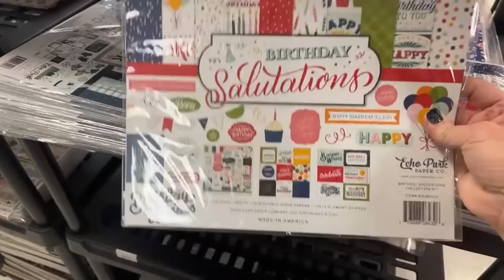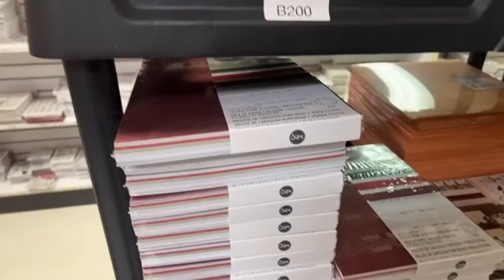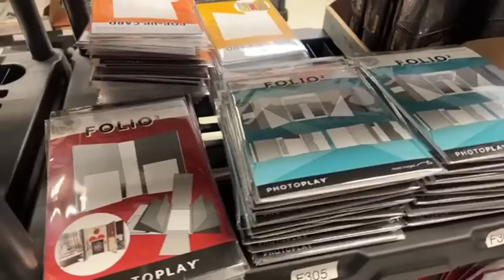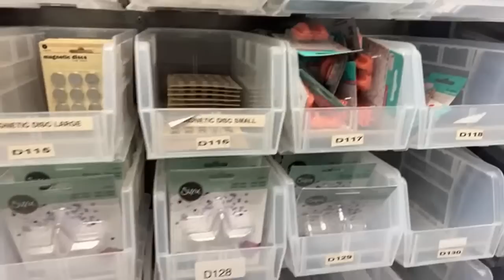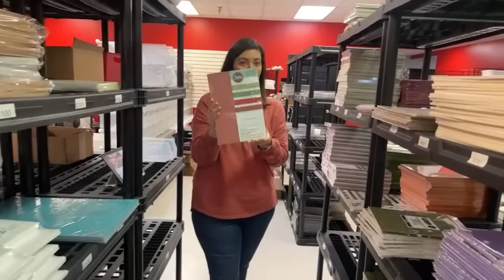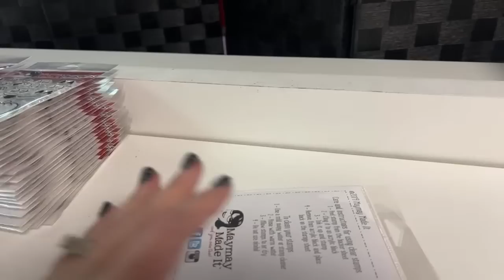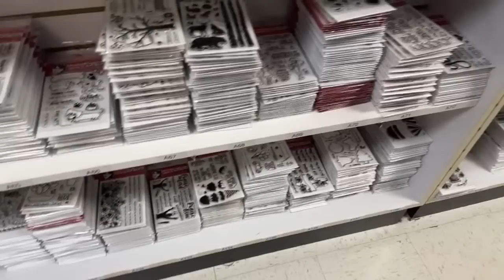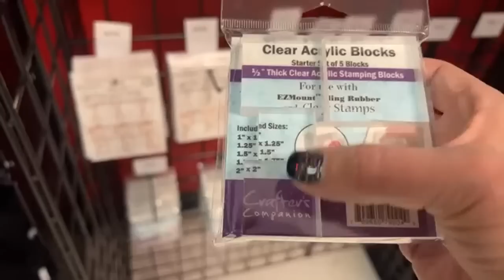Don’t Miss Vinnie’s Announcement!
Starts Mon. Feb. 21st through Wed. Feb. 23rd

Site Wide Savings Given at checkout

*SOME EXCLUSIONS APPLY~NO RAIN CHECKS~ NO OTHER DISCOUNTS

*Here is our Weekly Video Schedule:
                     @1:45pm CST | The Crafter After-Show LIVE!

Maymay Made It
1616 7th Street N